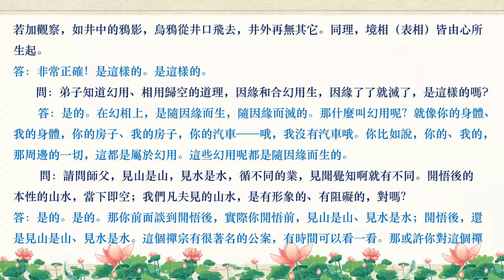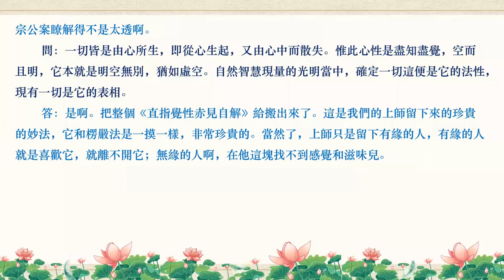Audio Recording of Our Kind Mentor The Shurangama Sutra《楞嚴經》0302 20220811